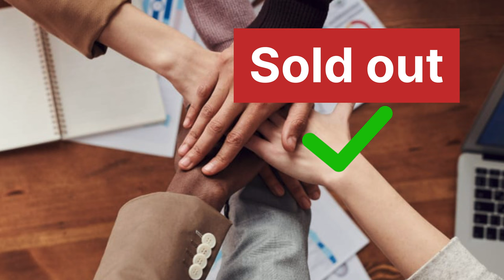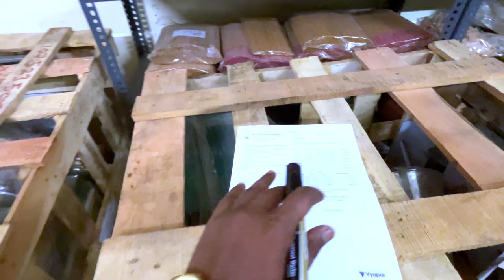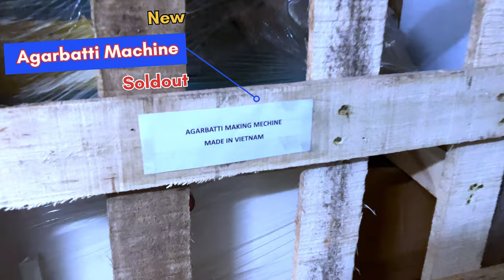Agarbatti Making Machine Sent To Customer "HUNG TUAN" Agarbatti Machine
Black Agarbatti
Masala Agarbatti
Flora Agarbatti
Color Agarbatti
Dhup Agarbatti
Loban Agarbatti
Duna Agarbatti
Dhup Kaun
Samrani Cup
Dhoop Stick
Cow Dung Dhoop
Dhoop Cone
Gila Dhoop
Mosquito Agarbatti
Vietnam agarbatti machines
Hung Tune
Fitter setting
AC drive
DC motor
Sensor
Bamboo stick
Premix powder
Loban Premix
Cow dung
Natural Agarbatti
Agarbatti perfume
Raw Agarbatti
Agarbatti Compound
Agarbatti Camical